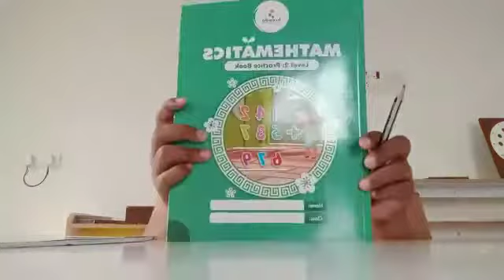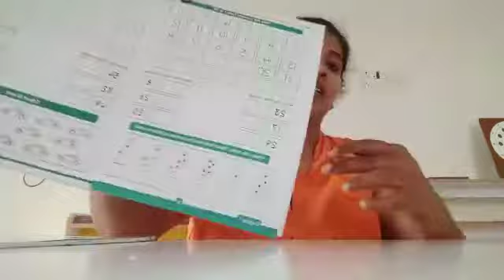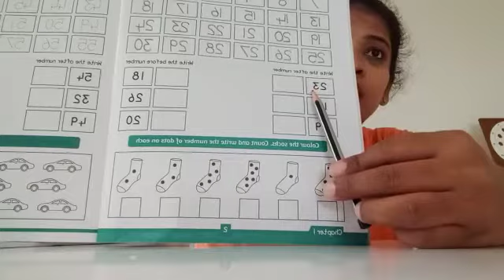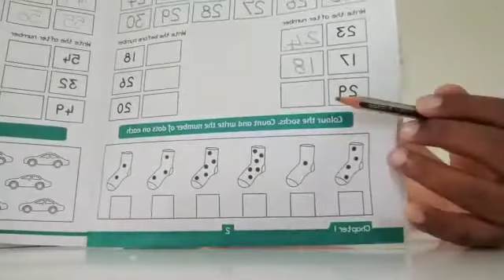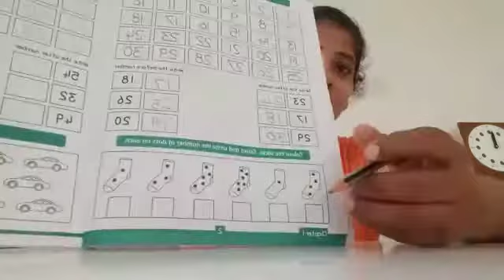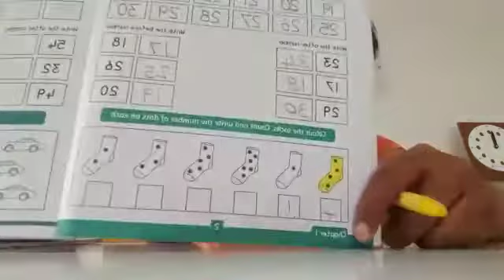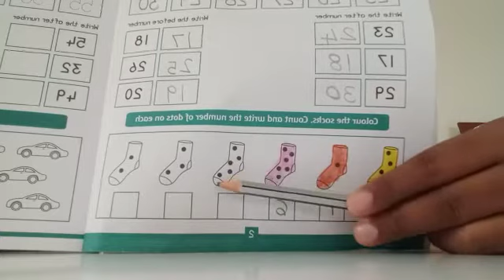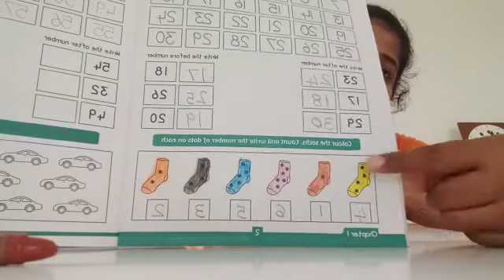Doodle House e-learning - Book work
Video from Shubha